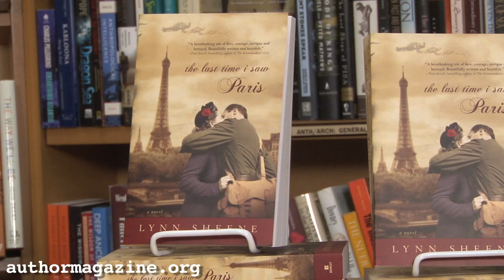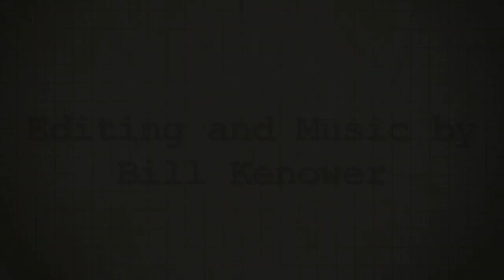Lynn Sheene Interview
And Interview with Lynn Sheene, author of The Last Time I Saw Paris.